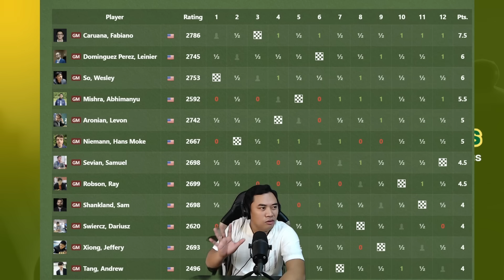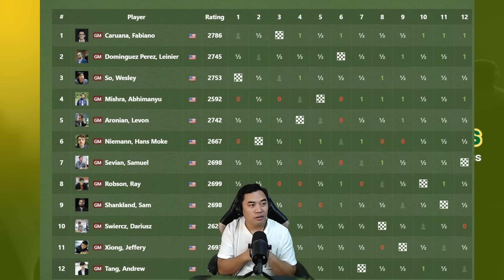Ang POWERFUL MOVES ng CHAMPION! | GM Caruana vs GM Mishra USA Chess 2023 Round 10